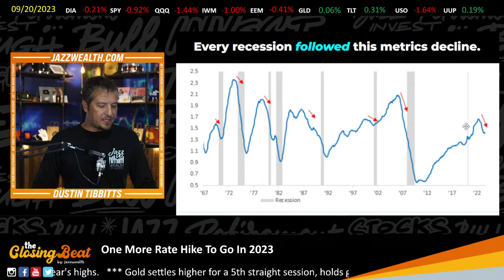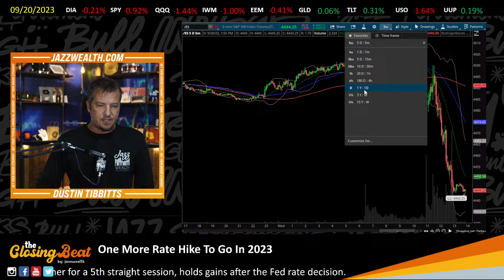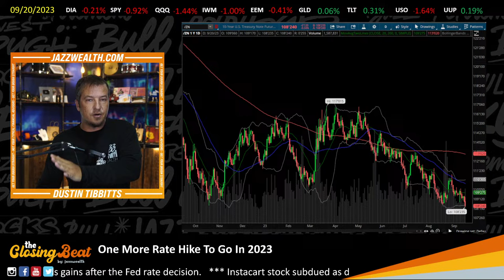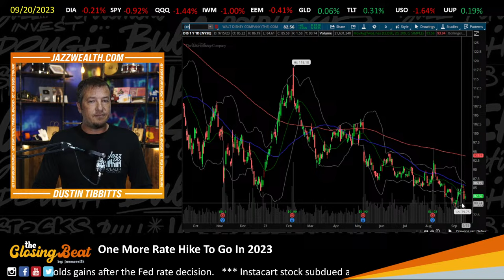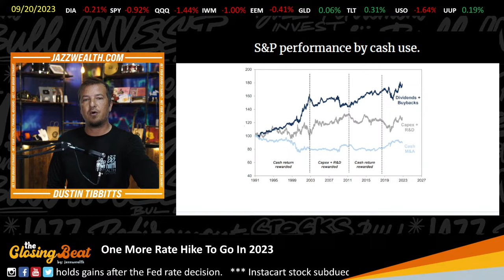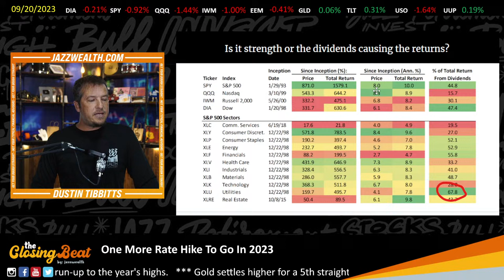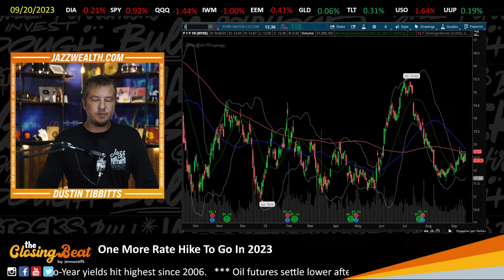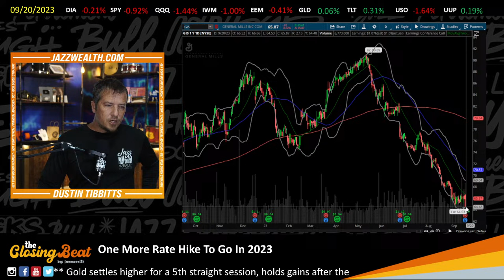Fed Says Likely To Raise Rates Again